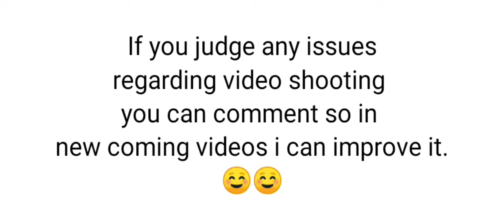Acrylic painting of Lord Krishna & Radha | TM Sketch Art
Hey everyone ❤️
And if you want any sketch and painting related tips then comment .